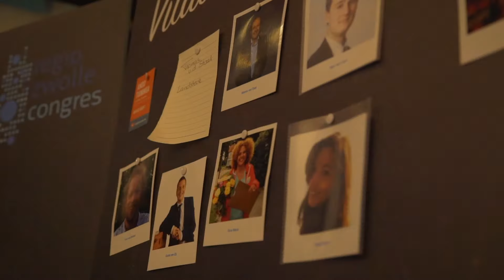RZC 2017 Compilatie